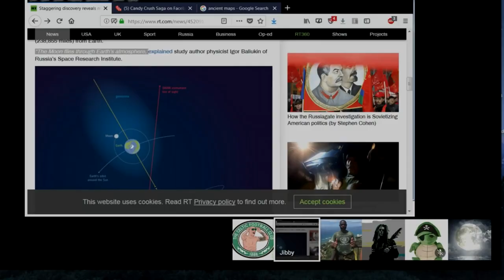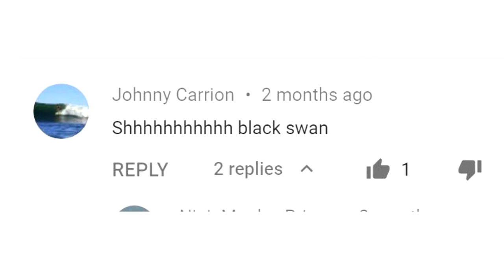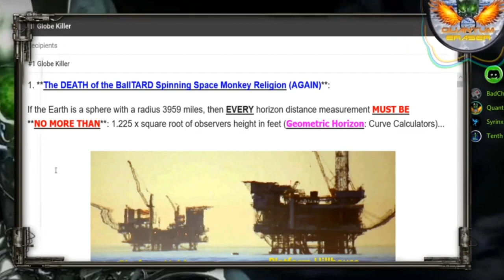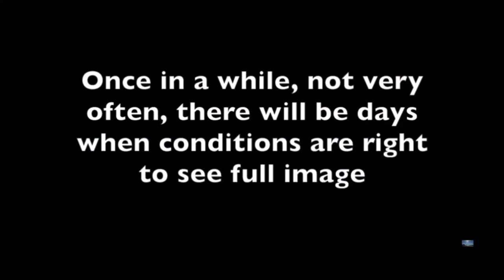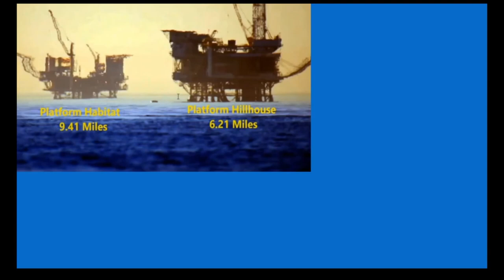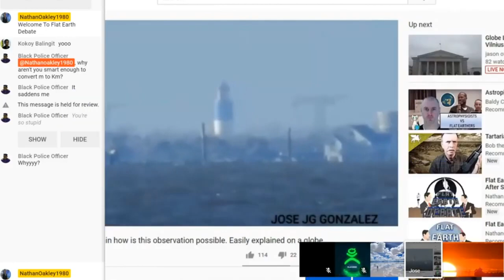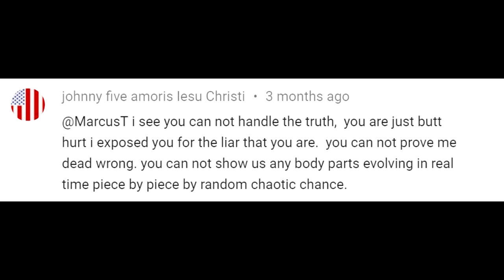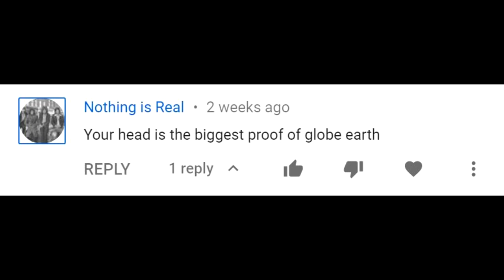The photograph that is this years most ridiculous proof of Flat Earth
So what happens when some of the greatest minds on the internet see a picture that they do not instantly understand.  Well I guess we all know they will jump to the wildest conclusions.

It is a good job Blue Marble Science is here to put them right!

Here is agree2disagree.  I hope to see you there.